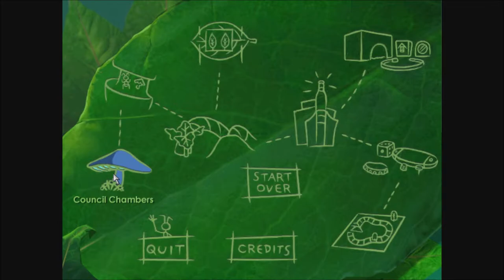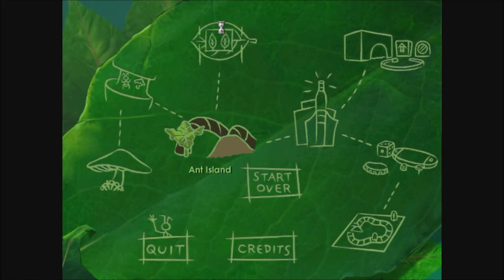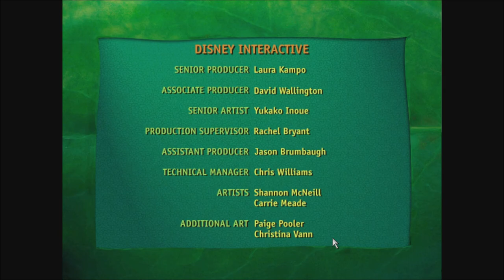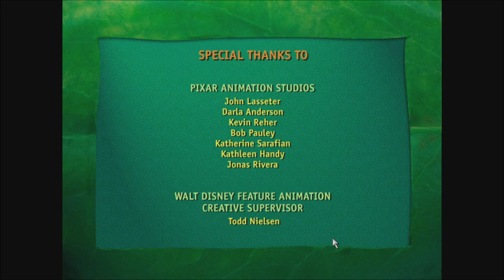Disney's A Bug's Life: Activity Center - Part 8 (Gameplay/Walkthrough)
Gameplay/walkthrough of Disney's A Bug's Life: Activity Center - Part 8! Enjoy!

Get ready to join Flik and his friends in an exciting adventure in Disney's A Bug's Life: Activity Center! Explore the world of Ant Island as you help the colony prepare for the upcoming harvest festival. But beware, the evil grasshoppers led by Hopper are also lurking around, ready to ruin everything!

With multiple mini-games and activities, you can help Flik and his friends collect food, build machines, and defend their home against the grasshopper invasion. Learn about teamwork and problem-solving as you overcome obstacles and challenges along the way.

Whether you're soaring with Francis the Ladybug, racing with Heimlich the Caterpillar, or battling with Flik against the grasshoppers, there's always something exciting to do in the world of A Bug's Life. So gear up and get ready for some bug-tastic fun!

 - About this game:

Disney's A Bug's Life: Activity Center is an educational game designed for children ages 4-8. Players take on the role of Flik, the protagonist of the A Bug's Life film, and participate in a variety of activities and mini-games designed to teach basic skills such as matching, sorting, and problem-solving. The game features a variety of characters from the film, including Flik, Princess Atta, and Heimlich the caterpillar. The activities include puzzles, mazes, and memory games, all with a bug theme. The game is aimed at children who are just starting to learn and provides a fun and interactive way for them to develop their skills.

See also!